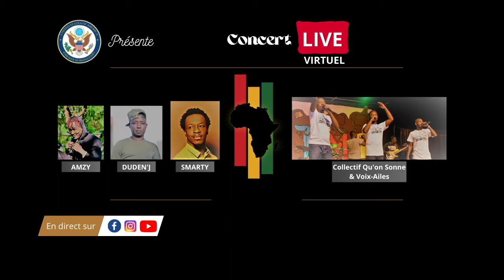Célébration du Black History Month - Prestation de SMARTY -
L' artiste burkinabé Smarty a bien voulu célébrer avec nous le BlackHistoryMonth le 27 février dernier. Revoyons ensemble sa prestation lors du concert live virtuel organisée par la section des Affaires publiques de l'ambassade des Etats-Unis à Ouagadougou.